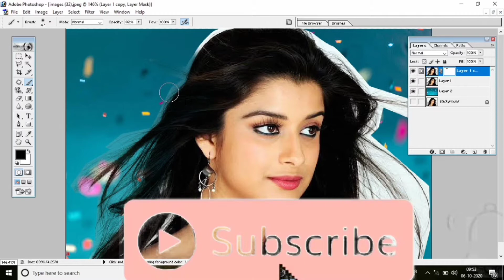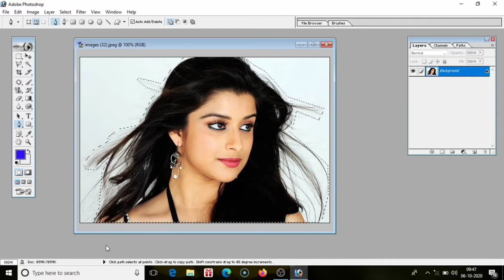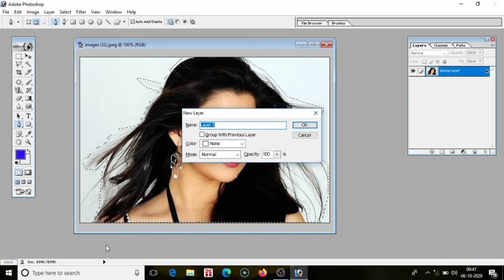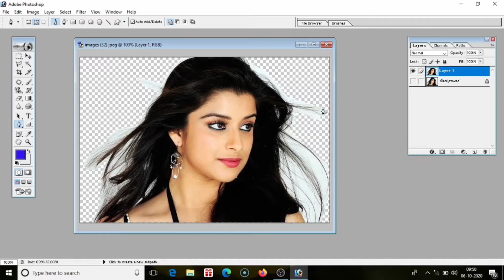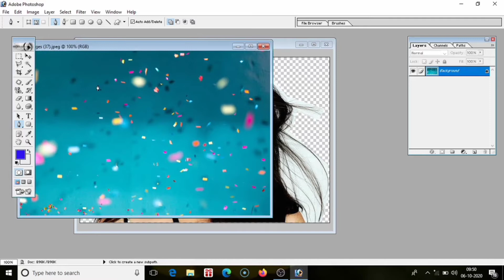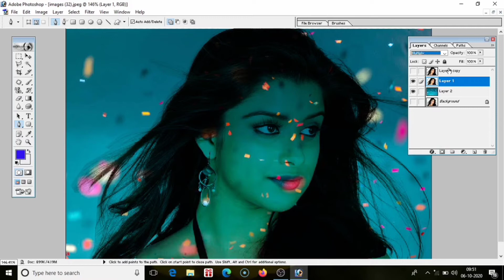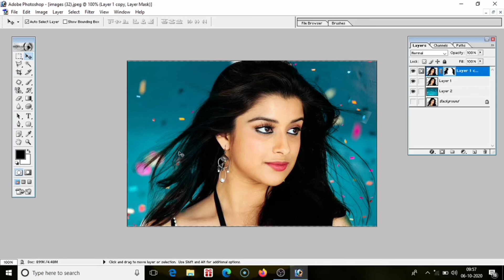Learn photoshop in hindi,Photo cutout,Background change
This video only for educationla purpose
How to change photo background
How to photo cutout